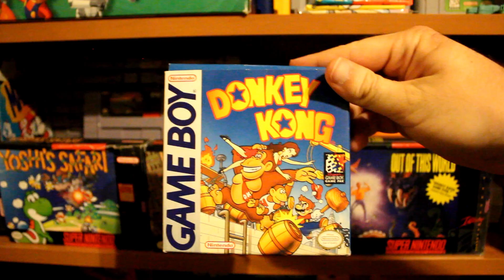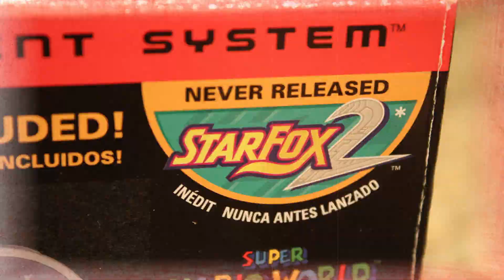Mario vs. Donkey Kong (Switch) - BrianTheBlue Current Calamities Episode 75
In this installment, BTB plays a remastered remake of an origin of a series he hasn't played since the DS days with sequels, now he'll see how a certain plumber and stubborn monkey started feuding with one another!

Intro & Outro music: Dick kick by Bunnymajs

Other music comes from Mario vs. Donkey Kong 2: March of the Minis and Mario vs. Donkey Kong itself!

Chapters:
Intro - 0:00
Calamity - 1:13
Overall Opinion - 7:02
Thanks For Watching - 8:40